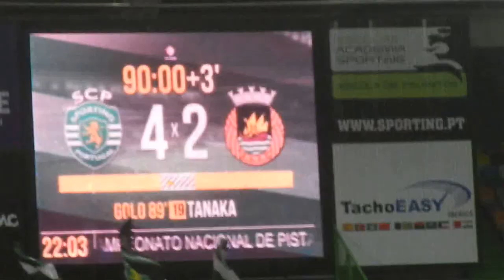Junya Tanaka Sporting Lisbon vs Rio Ave 18/1/2015